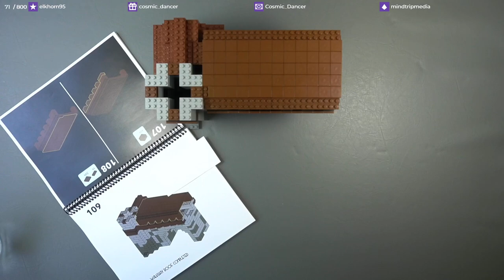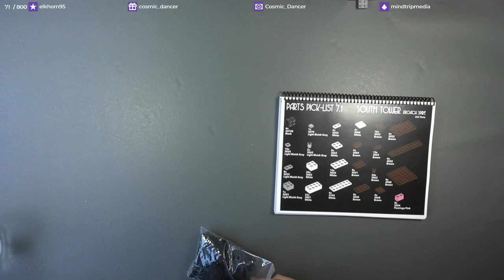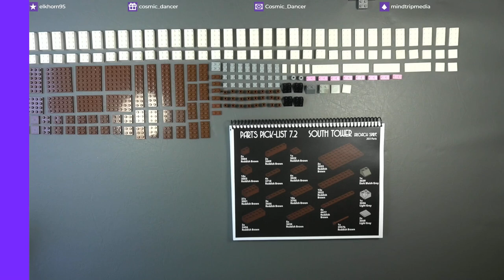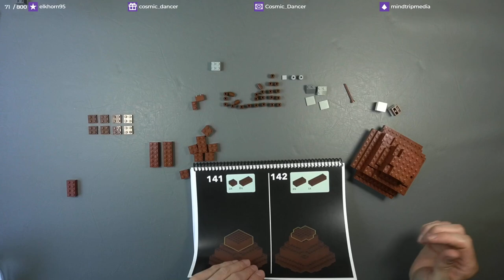LEGO Let's Chat - Westhill Main Gate MOC - Part 4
Putting the top on the east tower of the Westhill Main Gate. MOC design by GrandpaCrafter.